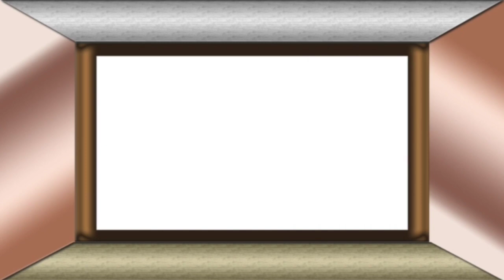Barf Ki Baris || Israel Road Trip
YOUR QUERIES - In this video I have explained about snow road of Jerusalem.

Barf Ka Rasta
Israel Road Trip
Raste Pe Barf
Barf Ki Baris
Israel snow walk
walking tour
jerusalem
israel
Israel snow
jerusalem
rasta
yarusalem rasta
history of jerusalem
east jerusalem
yerusalem
matisyahu jerusalem
jerusalem history
jerusalem capital
jerusalem city
jerusalem palestine
jerusalem hindi
jerusalem facts
the story of jerusalem
jerusalem temple
arjuna doi rasta
history of jerusalem documentary
jerusalem muslims
jerusalem country
jerusalem location
history of jerusalem book
jerusalem streets walking
matisyahu jerusalem reggae
Israel Baraf Rasta
Israel Trip
Israel barafa rasta
Israel ra barafa rasta
Israel re barafa barsha
Israel re barafa barsha ra rasta
israel
road
israel roads
road trip israel
roads of israel
israel news
israel road trip
israeli road
road in israel
israeli roads
israel road building
jordan to israel by road
driving in israel
israel 4k
israeli
israel opens apartheid road
israel gaza
israel roadtrip
israel travel vlog
israel documentary
road rage
israel's apartheid road
israele
israel protest
through israel
dead sea israel
israel dead sea
israel map